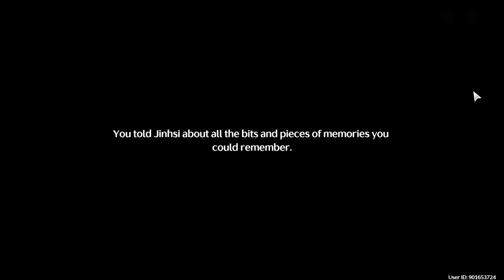Huanglong 1: Act IV | Main Quest | Wuthering Waves | Gameplay